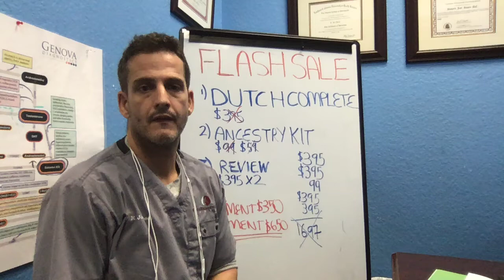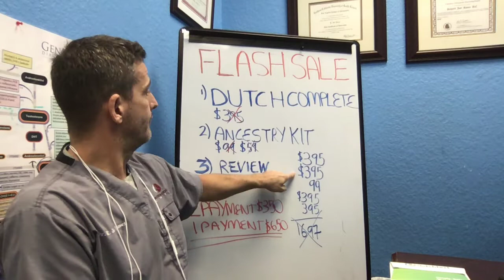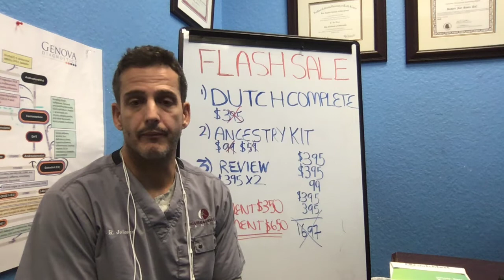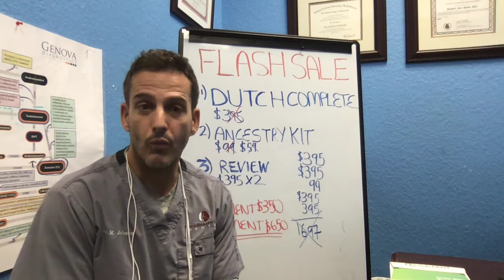Flash Sale Nov 2018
FLASH SALE

1) DUTCH COMPLETE TEST $395 VALUE
2) ANCESTRY KIT $99 VALUE
3) 2 VISIT REVIEW $395 + 395
4) CRITICAL CASE REVIEW $395

SALE: 2 PAYMENTS OF $=350 OR 1 PAYMENT OF $650,

ENDS ON NOVEMBER 23RD,;